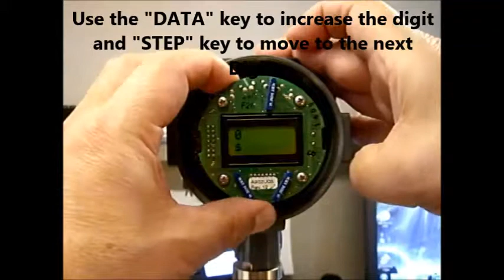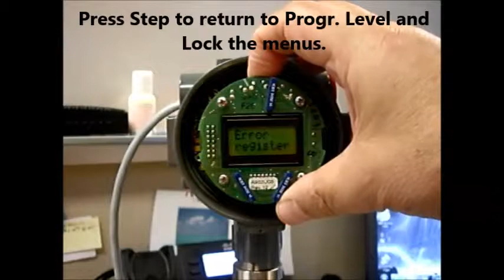Setting Vortex Swirl VT4 ST4 Meter Damping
You can Dampen the Output signal of the ABB VT4/ST4 Vortex Swirl meter from .2 to 100 seconds. This video demonstrates the step needed to make the adjustment